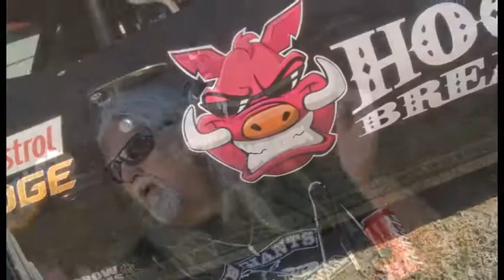Cranksters Cruise Nagambie 2014 - Angry, Wilbur Wilde and The Giants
Angry Anderson, Wilbur Wilde and The Giants perform live at  Cranksters Cruise Nagambie 2014.